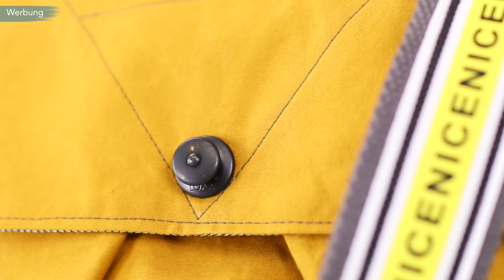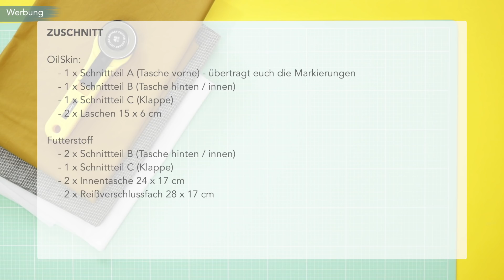Nice Bag Handtasche aus Oilskin nähen mit kostenlosem Schnittmuster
Die perfekte Handtasche nähen: Heute zeige ich euch die Nice Bag. Das ist eine praktische Handtasche aus Oilskin mit Typo Band. Die Tasche ist etwa 32 x 32 cm groß, hat ein großes Hauptfach mit Innenfach und wird mit einem Loxx-Verschluss geschlossen. Hinten gibt es eine Reißverschluss-Tasche. Die Tasche hat vorne eine Kellerfalte und ein abgestepptes geometrisches Muster auf der Klappe. Viel Spaß mi der Umhängetasche!

Dieses Video ist in Kooperation mit Snaply entstanden.

➡️VERLOSUNG ⬅️
DIE VERLOSUNG IST BEREITS BEENDET UND DIE BEIDEN GEWINNER WURDEN BENACHRICHTIGT.
Teilnehmen könnt ihr, indem ihr unter dieses Video als Kommentar schreibt, in welcher Farbkombination ihr die Tasche nähen würdet. Teilnehmen könnt ihr bis zum 10. Mai 2019 um 13 Uhr deutscher Zeit. Teilnahme ab 16 Jahren. Mehrfachteilnahme durch mehrere Kommentare ist nicht zulässig. Der Gewinner wird ausgelost und per Kommentar benachrichtigt.
Die erhoben Daten werden ausschließlich für das Gewinnspiel genutzt. Der Gewinner wird per Kommentar benachrichtigt. Meldet sich der Gewinner nicht innerhalb von 3 Tagen zurück, wird neu ausgelost und der Anspruch auf den Gewinn verfällt.

➡️MEIN BUCH ⬅️
Direkt beim Frechverlag (Versand auch nicht DE) (AL)

▶️NÄHMASCHINEN ⬅️
Toyota Power Fabriq (AL)

▶️EQUIPMENT ⬅️
Meine Kameras:

Meine Objektive:
- 30 mm (AL)
- 24 mm (AL)

Mein Licht:
- LED Flächenleuchten (AL)
- Softboxen (AL)